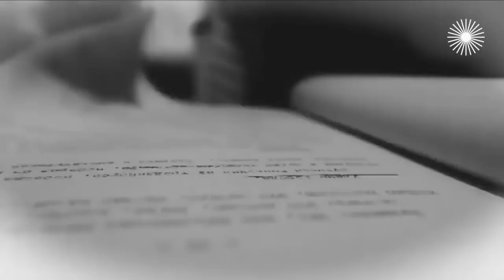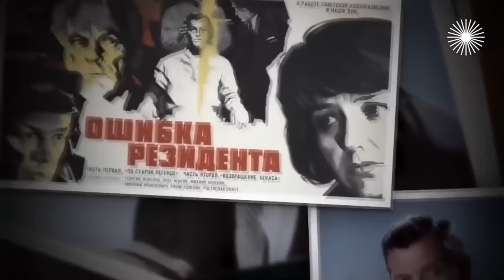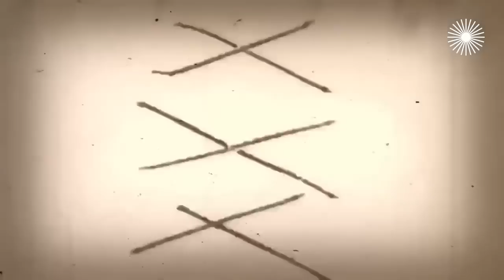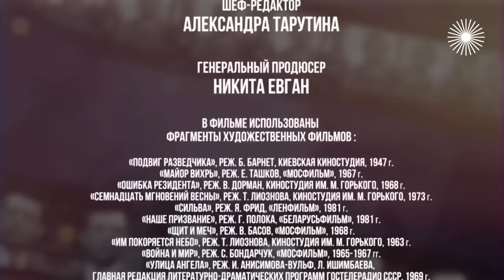Кто они, идеальные киношпионы | Вячеслав Тихонов, Павел Кадочников, Вадим Бероев, Станислав Любшин,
Они покоряли физической формой, обезоруживали интеллектом и были просто красивыми мужчинами. Зрители не сомневались: если в стране и есть идеальный герой, то это разведчик. В кино их воплощали самые разные актёры: добрый принц Павел Кадочников, лихой спецагент Вадим Бероев, неприметный чекист Станислав Любшин, суровый шпион Георгий Жжёнов, романтичный молчун Вячеслав Тихонов.